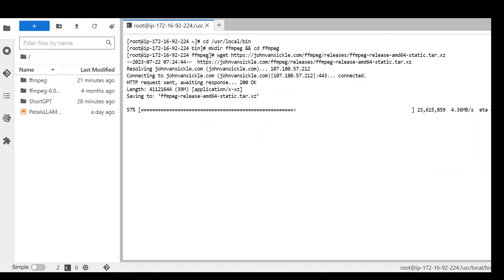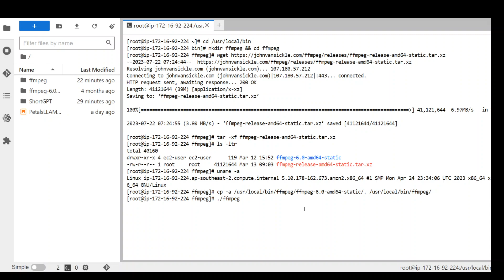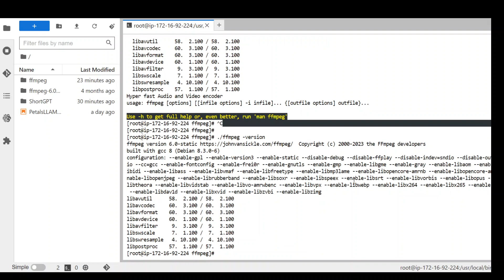How to Install ffmpeg on Amazon Linux 2 and Linux 2023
This video shows step by step tutorial with commands to install ffmpeg for LLMs on Amazon Linux 2 and Amazon Linux 2023 and also in notebooks.